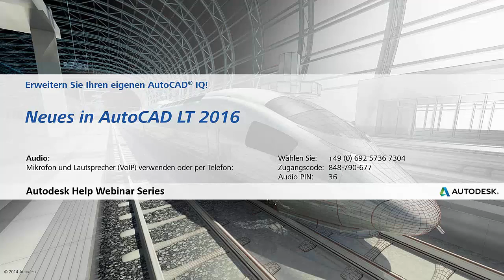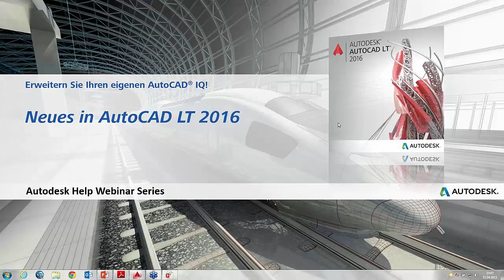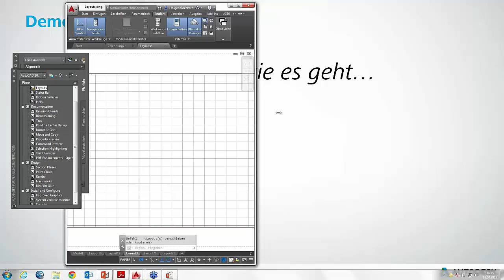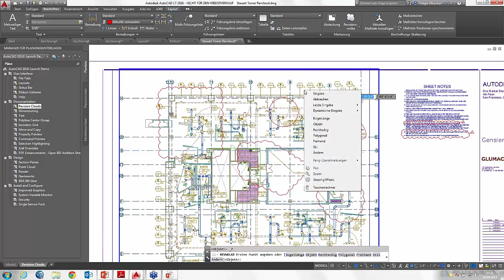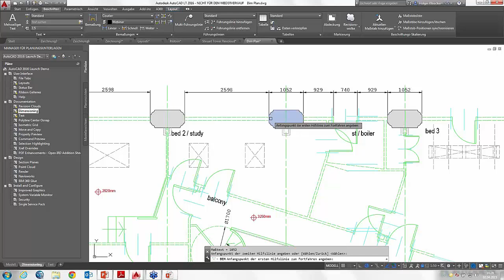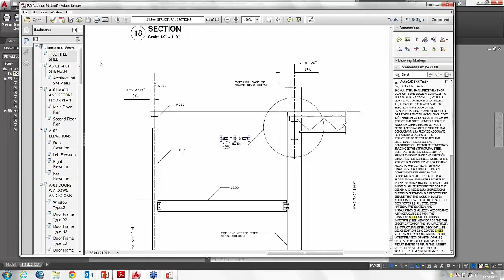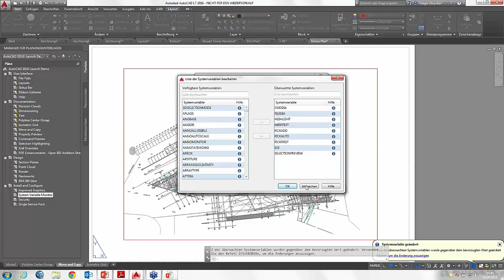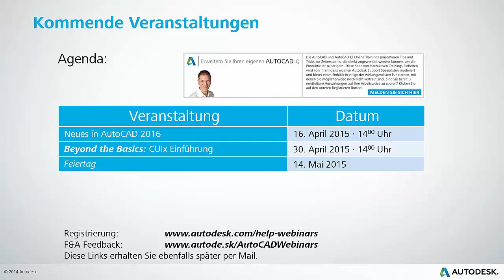Neues in AutoCAD LT 2016 Aufzeichnung